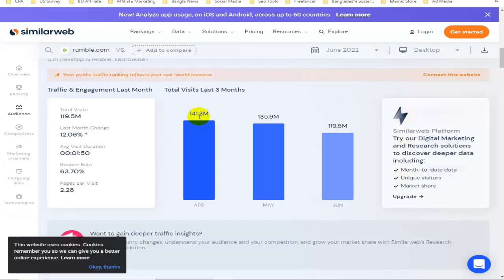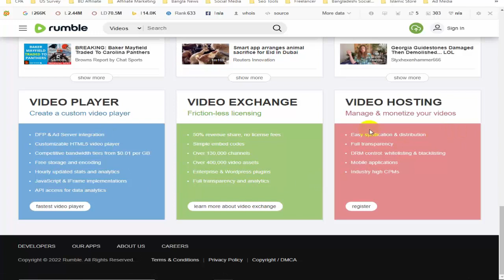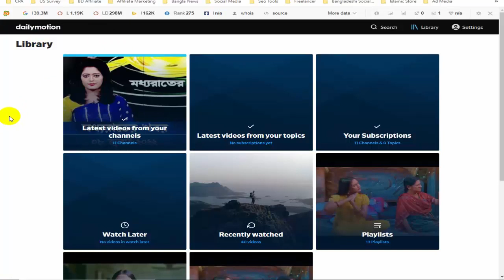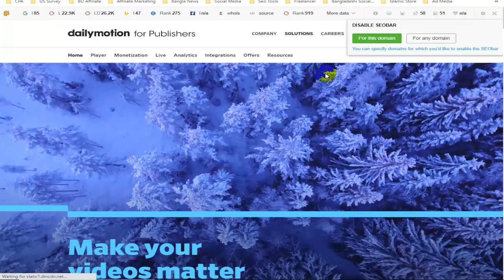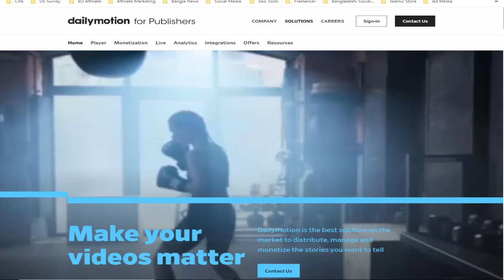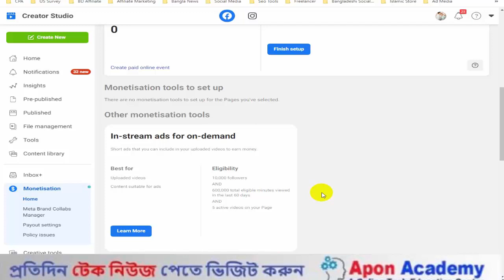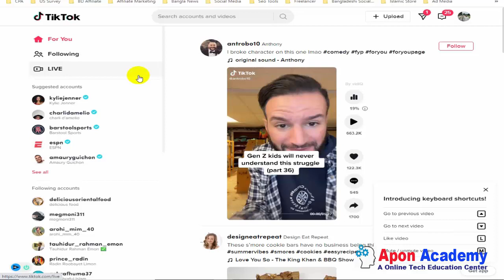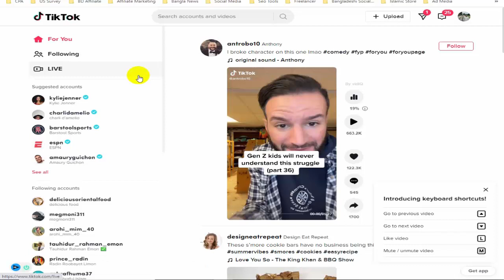Make Money Online From Top 5 YouTube Alternative Sites - Earn Money Par day $50 From Video Share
YouTube's video monetization program earns you a revenue every time an ad is placed in your videos. It supports in-stream video ads to generate maximum earnings and helps you cultivate your audience by displaying relevant ad content.

over them.

be infringing.”